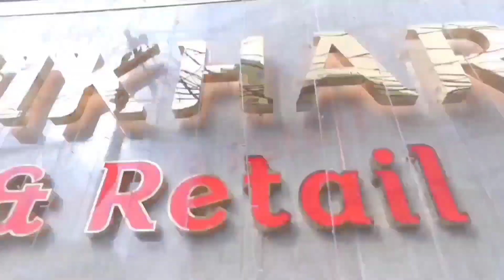LATEST FANCY SAREES COLLECTION AT WHOLESALE PRICES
ROOPNIKHARNX
WHOLESALE & RETAIL

ADDRESS-